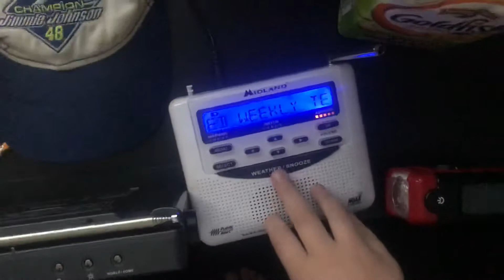Missed EAS Required Weekly Test